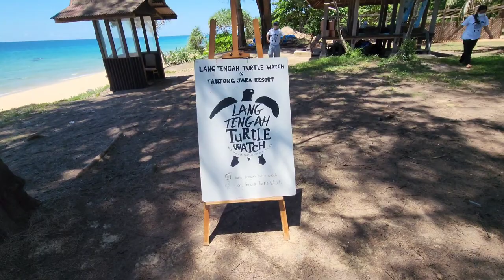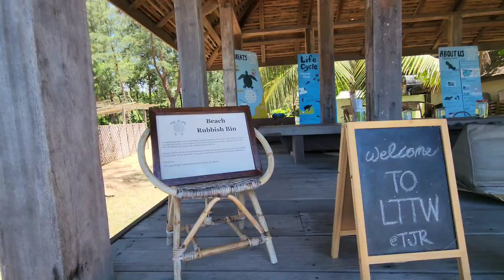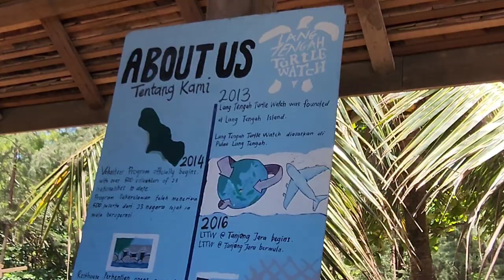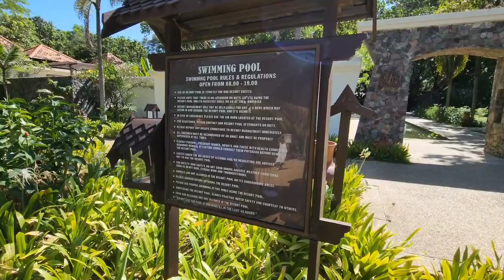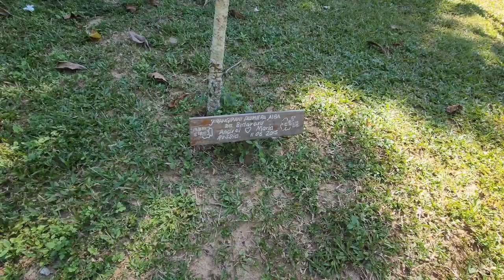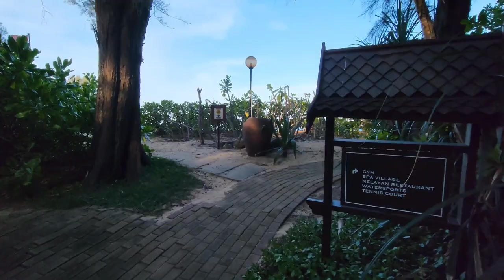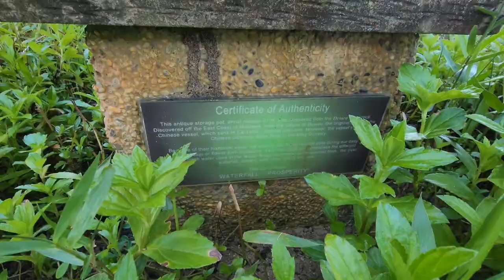Part 3: Turtle Conservation Beach Tanjong Jara Resort Dungun Terengganu YTL Small Luxury Hotels SLH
Part 3: Turtle Conservation, Tanjong Jara Private Beach and the Outer Garden by the Beach Walk.

Another great resort under the YTL Hotels / Small Luxury Hotels banner is the Tanjong Jara Resort just at the border of Dungun town in Terengganu. It is quite a long drive from Kuala Lumpur but worth the journey! Malaysian can book the all inclusive Resident Package that includes all meals!

Expect the same high standards from Pangkor Laut Resort. The rooms here feel spacious due to the layout!

The meals are generous and definitely larger portions than Pangkor Laut.

The Spa Village "Campur-Campur" Malay traditional spa treatment is worth the price and is available only during your online booking! Book it!

Since the property relies heavily on natural ventilation, during the hot season, the heat is very much like a hot summer day. That is the main drawback of the place. Pangkor Laut's various venue are all air-conditioned (including the toilets!!!).